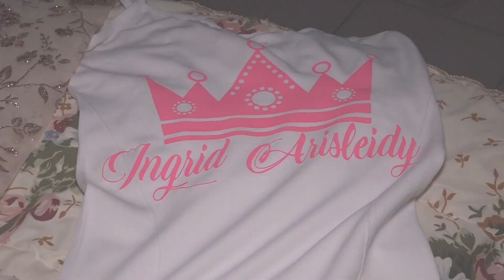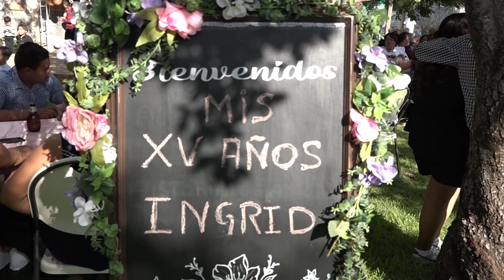Mis 15 Años INGRID ( Resumen ) Estación San José, Fresnillo, Zac.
Resumen de Mis 15 Años ♥ Ingrid ♥
Estación San José, Fresnillo, Zac.